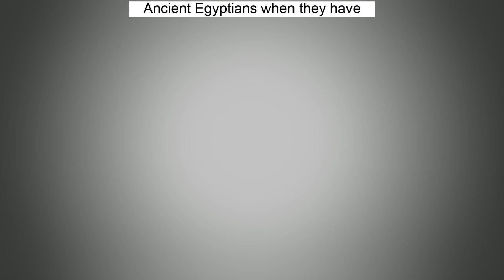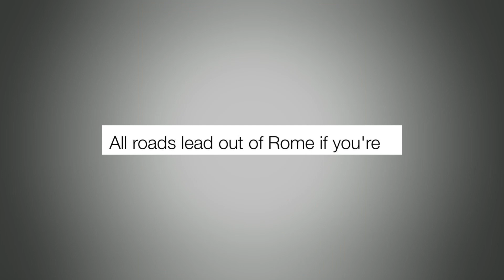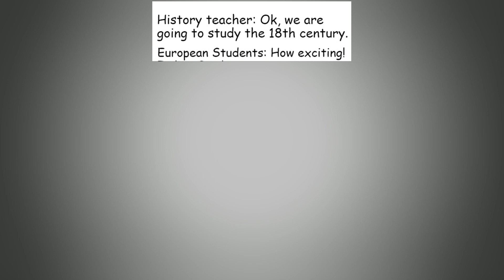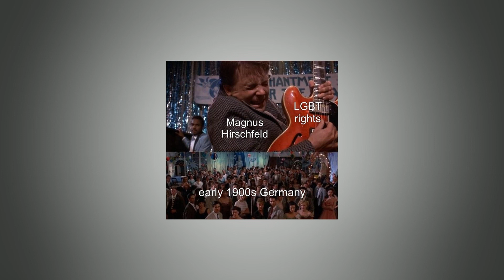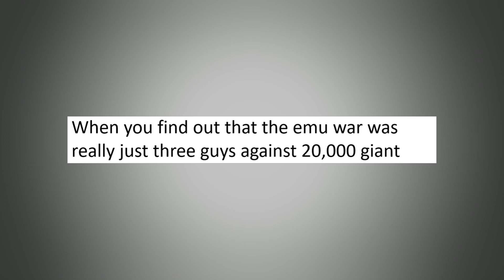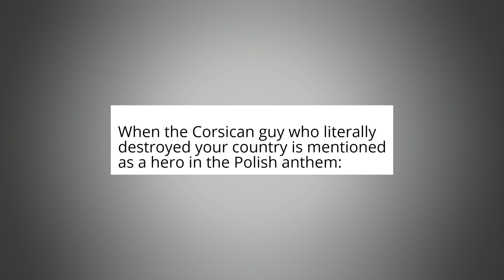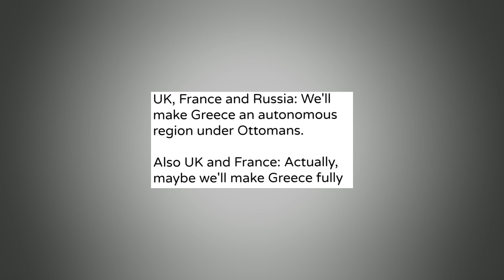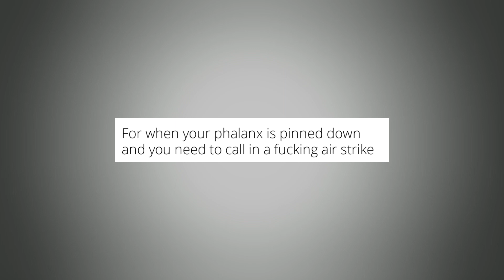HISTORY MEMES 2